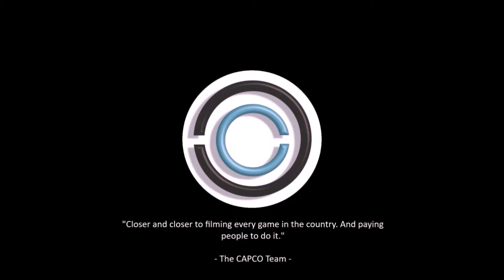Keyontae Huff's (#23 Camp Jewell House) Highlight vs. Grandview Christian [Varsity Boys]